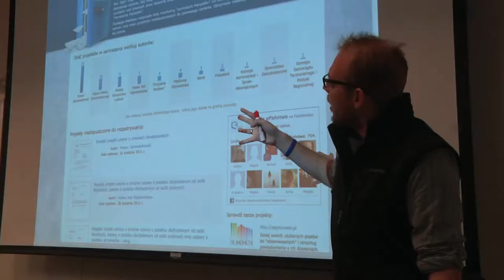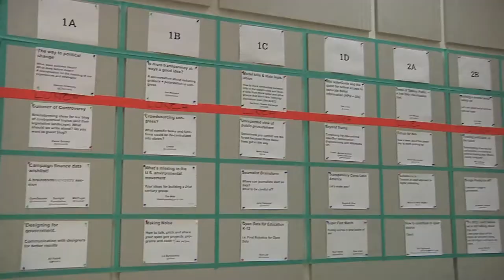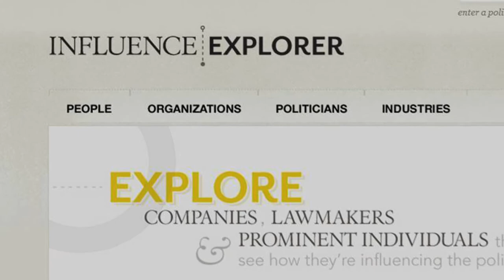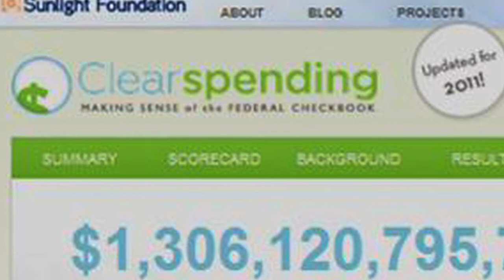How the Sunlight Foundation Promotes Open Government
Interviews from the 2012 TransparencyCamp in Arlington, Virginia. The Sunlight Foundation promotes open and accountable government through its many programs - including the annual Camp. Tech work by Matthew Shea Sullivan, Jay Golter, Vicki Yung; interviews with Rich Neumeister, Kamal Jain, Gabriela Schneider, and Daniel Schuman. Produced by Michael A. Shea through the facilities of Arlington Independent Media.